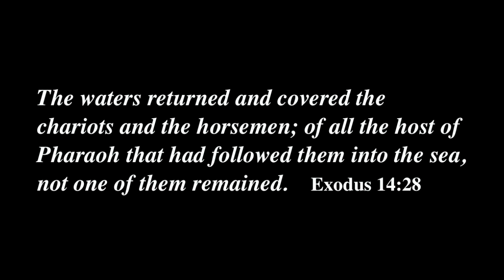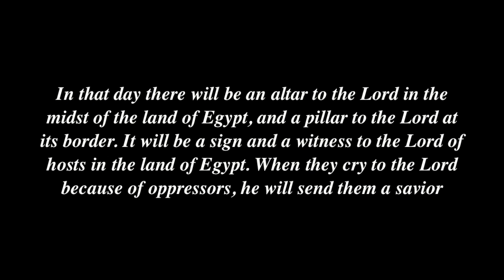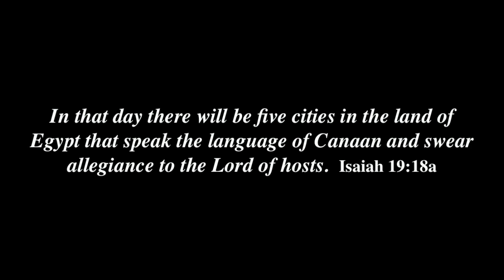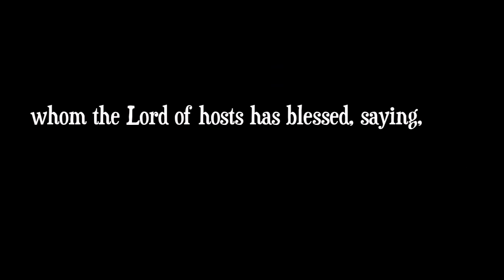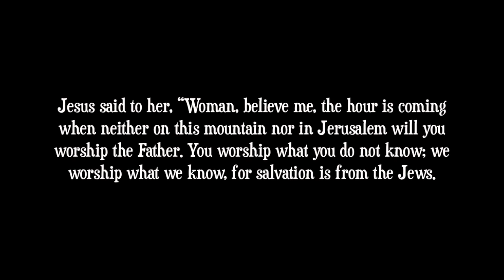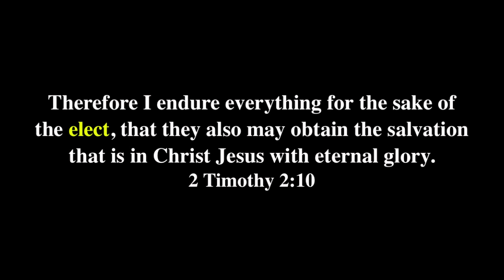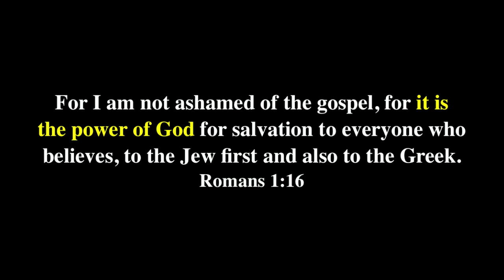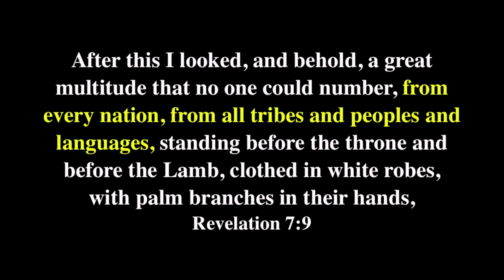Salvation Is Not For The Jewish Nation Only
Sometimes we find it hard to believe that a person who may be so evil, indifferent to the Gospel, or may hurt us so much- could become a Christian! The Bible says people of every nation and every language will become Christians. "After this I looked, and behold, a great multitude that no one could number, from every nation, from all tribes and peoples and languages, standing before the throne and before the Lamb, clothed in white robes, with palm branches in their hands," (Revelation 7:9). How would that be possible? Find out from this video!

Bible verses: Isaiah 19:16-25; Exodus 12:40-41; 14:28; 1 Kings 3:1; 2 Kings 23:29; John 4:21-24; 2 Timothy 2:10; Romans 1:16; Exodus 33:19; Jeremiah 32:37-40; Revelation 7:9